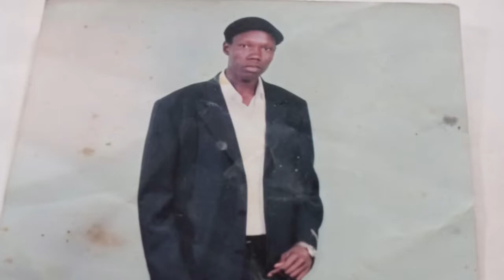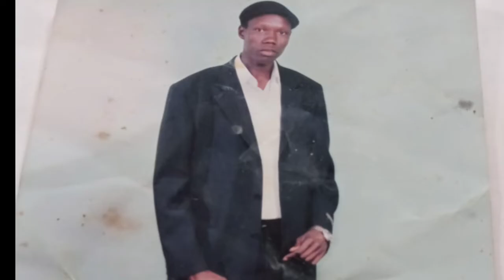Hon. Baak Deng Macham wedding song in Juba 2022